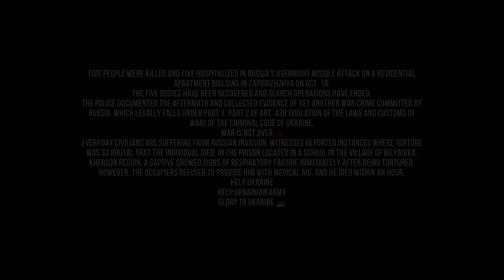[K-POP IN PUBLIC] ZEROBASEONE (제로베이스원) - 'In Bloom' Dance Cover by K.O.D.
Hello, we are k-pop cover dance team K.O.D. from Kharkiv, Ukraine.
It's getting colder, but don't worry, we're on our way to warm you up with our new cover on ZEROBASEONE - In Bloom!
Even if everything around us changes the highlight of our life and our reason to keep going is you!

Members:
Jiwoon - /@vlad_yr_
Zhang Hao - /@jskzliks
Hanbin - /@da.hyuni_if
Matthew - /@rasspberrysoup
Taerae - /@ivikiviiii
Ricky - /@jesuspomer
Gyuvin - /@tchaikovskiyy
Gunwook - /@cittieniel
Yujin - /@satuurnl

FILMED BY @rina_got_lee
EDITED BY @rina_got_lee

ALL MUSIC AND DANCE BELONGS TO Wake One Entertainment